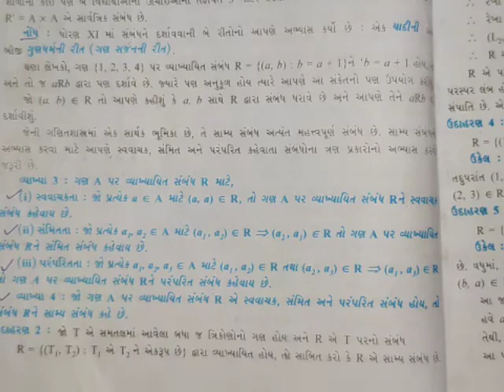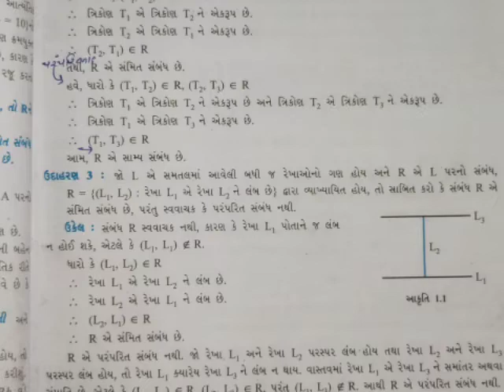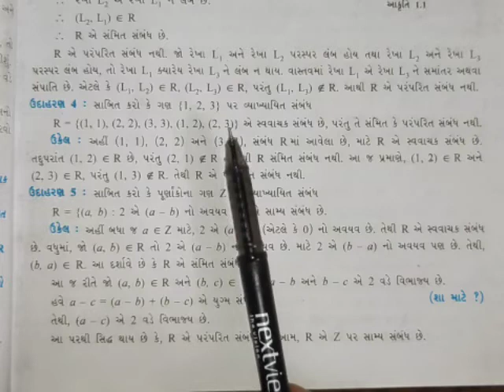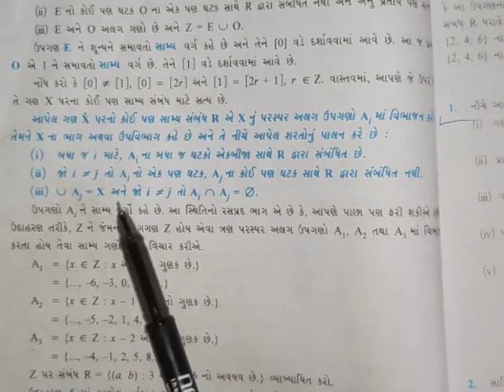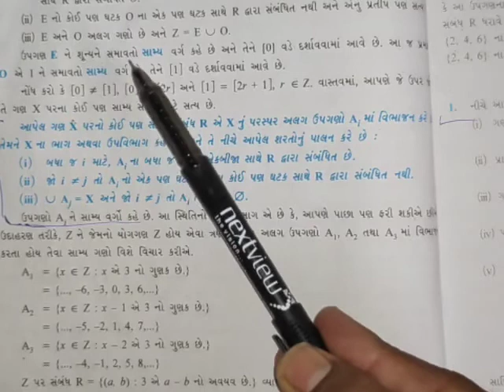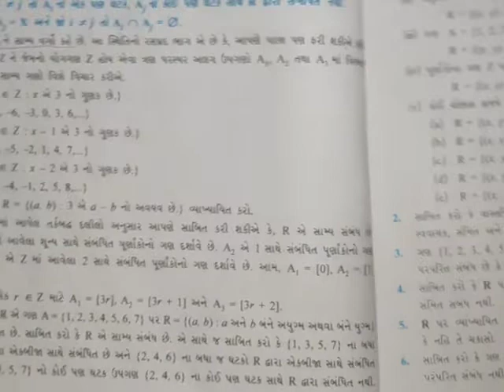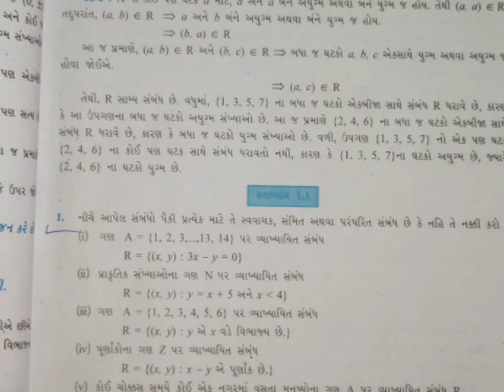ગણિત ધોરણ 12 પ્રકરણ 1 (સંબંધ અને વિધેય) ભાગ 2 by Bharat Patel